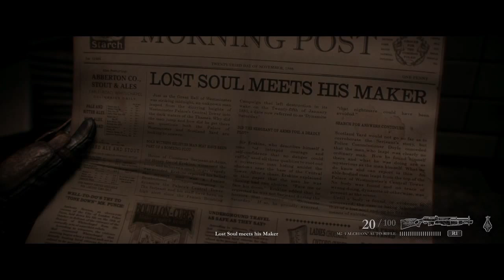The Order: 1886 - Chapter 15: To Save A Life "All Collectible Locations Guide" (Trophy Guide)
The Order: 1886 - Chapter 15: To Save A Life "All Collectible Locations Guide" (Trophy Guide) rus199410

All Phonograph Cylinders, Newspapers, Photographs, Documents, Objects, Items.

(Gold Trophy) Inspector First Class / Инспектор первого класса
Find all inspect items / Найдите все предметы, которые можно осмотреть.
(Silver Trophy) Archivist / Архивариус
Collect all phonograph cylinders / Соберите все валики со звуковыми записями.
(Silver Trophy) Well-read / Человек начитанный
Inspect all newspapers / Просмотрите все газеты.
(Silver Trophy) Detail Oriented / Внимание к деталям
Inspect all photographs and documents / Осмотрите все фотографии и документы.
(Silver Trophy) Power of Observation / Наблюдательность
Inspect all objects / Осмотрите все объекты.

(0:02) Newspaper №10
(0:29) Document №16
(0:59) Phonograph Cylinder №16 "The Anarchists 29.11.86"
(1:32) Photograph №11